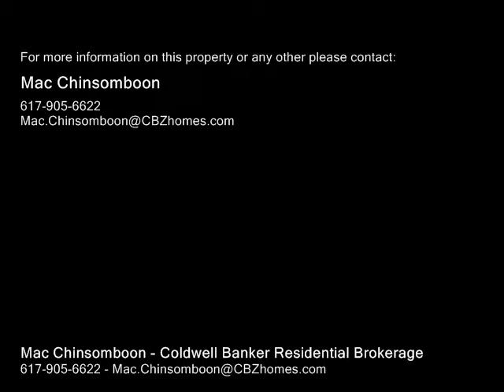258 Arborway, Boston MA 02130 - Rental - Real Estate - For Sale -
258 Arborway, Boston MA 02130  Rental  Real Estate  For Sale   This wellmaintained threebedroom condo is located directly across from the Arnold Arboretum. The unit has hardwood floors throughout, a renovated kitchen with stainless steel appliances, wood burning fireplace, Jacuzzi bathtub, and inunit laundry. Also included is a private front porch that faces the Arboretum and a shared back patio with a grill. Three window AC units are included with the unit, as well as an extra large amount of storage space in the basement. Nonpermit street parking is available on the street. The condo, which was insulated in 2013, uses gas for heating and cooking. Inunit laundry. Conveniently, this unit is only an 8 minute walk to Forest Hills T station (orange line, commuter rail, buses), and even closer to the #38 and #39 bus. It is also a short walk to the Centre Street shops and restaurants, Southwest Corridor bike path, etc.

Mac Chinsomboon
Coldwell Banker Residential Brokerage